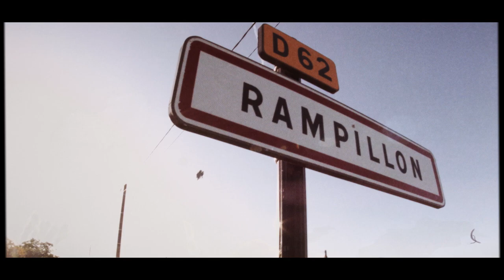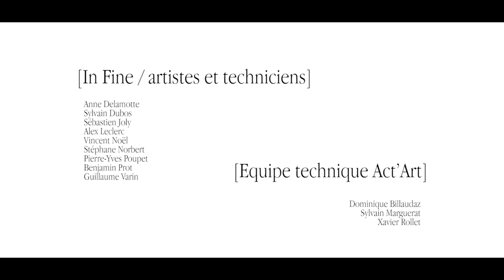[Impromptu] "Carte postale" - Cie In Fine / Rampillon (77)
[Impromptu] réalisé par la compagnie In Fine à l'église St-Eliphe de Rampillon (77) à l'occasion des Journées du Patrimoine 2019.
Vidéo réalisée par Michaël Leclere - alternative-factory